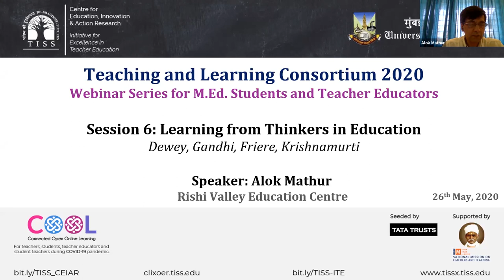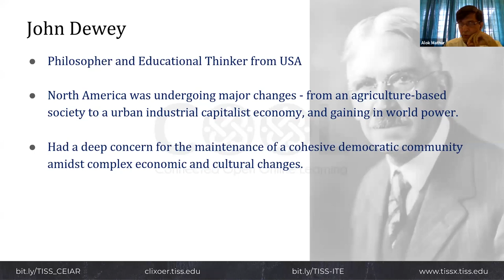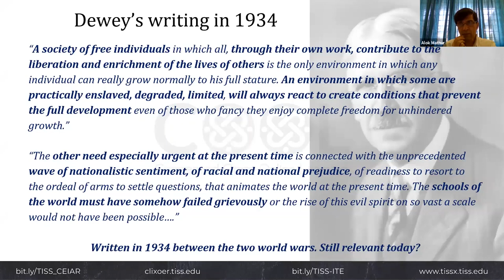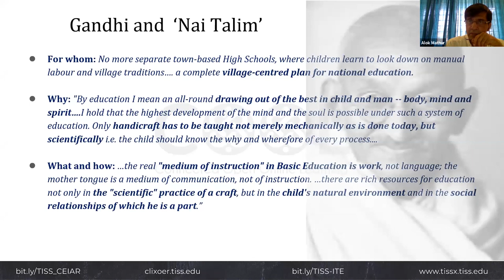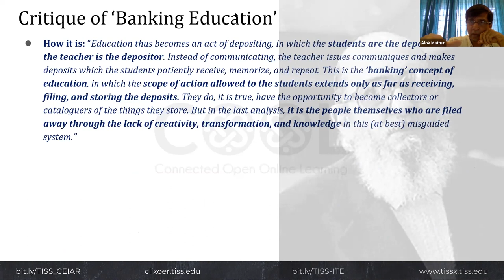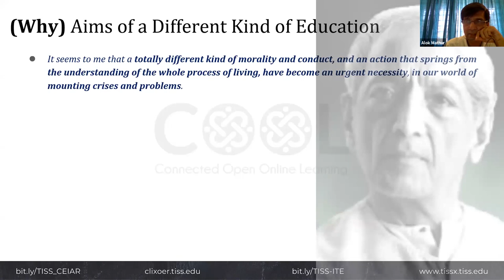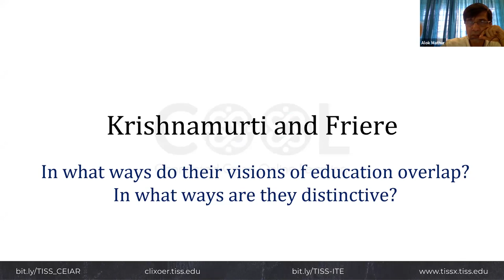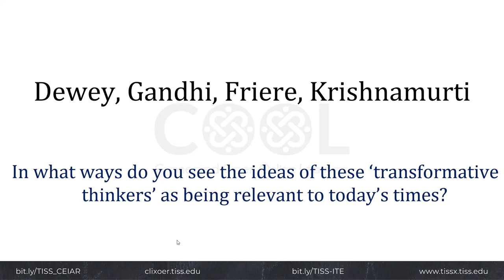[COOL Webinars | TALC 2020 | Teacher Education] Session 6: Thinkers on Education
This video is the sixth in the TALC2020 series, which will be held every Tuesday from April 21, 2020 to June 23, 2020.

Topic: Thinkers on Education
Facilitator: Mr.Alok Mathur, Formerly Director (Teacher Education), Rishi Valley Education Centre
When: Tuesday May 26, 2020
Audience: M.Ed. students and teacher educators of colleges affiliated to University of Mumbai; M.A. Education students from TISS Mumbai and TISS Hyderabad; interested teacher educators and students from educational institutions across India

This webinar begins with Mr.Mathur stating that the objectives of the session are to engage with some enduring questions in education, drawing on ideas from each of four seminal thinkers on education—Dewey, Gandhi, Krishnamurti and Friere. Another objective is to explore the philosophical ideas and practices that may be relevant in today’s scenario.

The session commences with the question who do we consider a thinker on education and what are the enduring questions in education. Speaker and participants interact on whether John Dewey’s thoughts about importance of education during times of extreme nationalistic sentiment and national prejudice are relevant today. Gandhi's vision of Nai Talim and Paolo Friere’s idea of ‘critical education’ and aspects of ‘status quo’ are explored. Aims of a different kind of education as proposed by Krishnamurti are discussed. In the end, participants and the speaker interact during the Q&A session.

In the context of the ongoing Covid19 situation and the disruption of regular classroom teaching, weekly webinars titled Teaching and Learning Consortium (TALC) 2020, on relevant topics from the M.Ed. curriculum of Mumbai University will be conducted by experienced faculty members from various educational institutions of the country.

The Centre for Education, Innovation and Action Research, TISS in partnership with Department of Education, University of Mumbai, offers online support to M.Ed. students and interested teacher educators of affiliated colleges, MA (Education) & MA (Elementary Education) students of TISS, Mumbai and Hyderabad.

Important references:

1. Dewey, J. (1916). Ch 7 The Democratic Conception of Education. Democracy and Education (pp. 87-106). Cosmo Publications (2005).

2. Friere, P. (1985). Pedagogy of the Oppressed. Harmondsworth UK: Penguin

3. Krishnamurti J. (1985), Life Ahead. UK: Victor Gollancz

4. Sykes, M. (1988). The story of Nai Talim : Fifty years of education at Sevagram, 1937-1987 : a record of reflections. Sevagram, Wardha: Nai Talim Samiti.